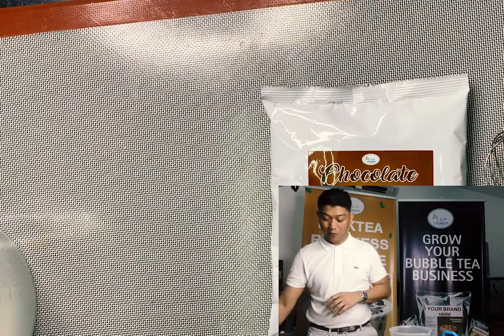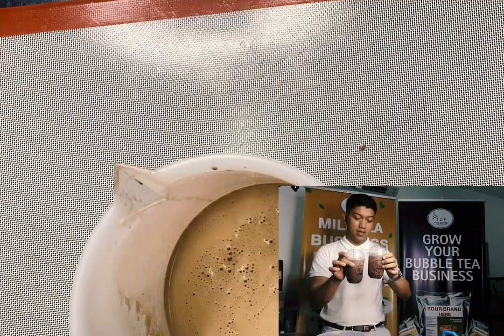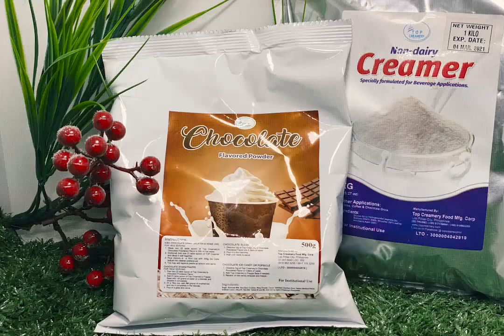ICED CHOCO DRINK| HOW TO MAKE ICED CHOCOLATE | ICE CHOCOLATE DRINK RECIPE | 2020 VIDEO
How to make chocolate drinks in a healthy and easy way at home
(11-12 servings)

PRODUCT/S USED:
Chocolate Powder

If you're interested to learn more about how to make iced chocolate PLEASE

The video is showing how to make iced chocolate but also try to cover the following subject:
-cold chocolate drink recipe
-iced chocolate
-ice chocolate drink recipe

So you want to find out more about how to make iced chocolate, I did too and here is the outcome.
how to make iced chocolate interested me so I did some research and created this YouTube video .
This Yt channel has various other similar videos regarding cold chocolate drink recipe, iced chocolate and ice chocolate drink recipe
Now that you have actually watched my YT video regarding how to make iced chocolate did it assisted?